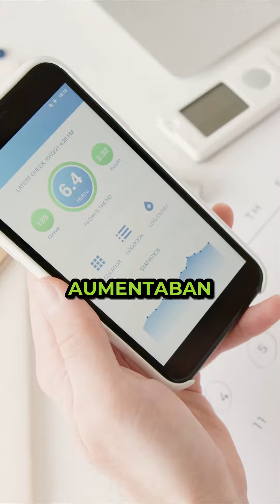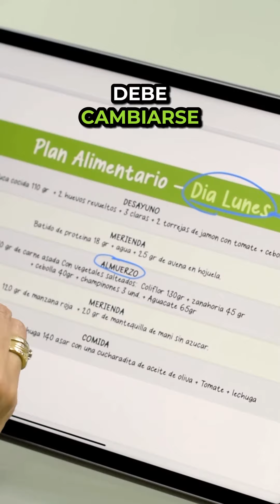La diabetes es reversible! - caso real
Para alcanzar nuestra meta de salud, 🏁en algunos casos, se necesita la ayuda profesional.
👩‍⚕️ya que las recomendaciones generales no son suficientes. 😩Es esencial ser más específicos para que el paciente no solo mejore su salud y recupere vitalidad, 🪫⚡️sino también para que aprenda a comer y a comprender las necesidades específicas de cada alimento.🥔🍅🥩🥑

✅Si padeces una condición de salud, es crucial acudir con un profesional. ⏰Recuerda que el tiempo es oro y cada día que transcurre sin tratar tu enfermedad es un día que no se vive plenamente. 🥰.